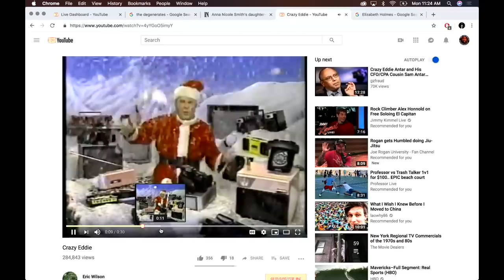Joe Rogan - Joey Diaz on the Rise and Fall of 'Crazy Eddie'